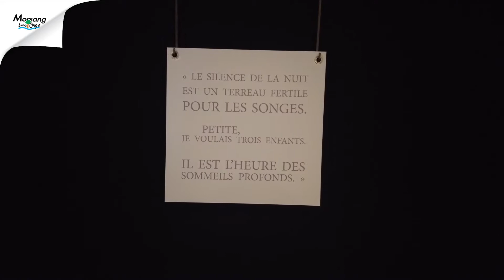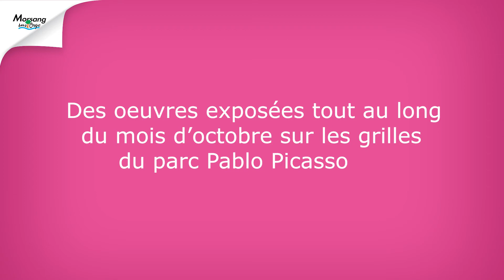ZOOM SUR... "Mon triple négatif et moi"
La Ville se mobilise pour Octobre Rose 💟
Après les salons du Château, c'est au tour des grilles du parc Pablo-Picasso d'accueillir, jusqu'à la fin du mois d'octobre, l'exposition "Mon triple négatif et moi" du Morsaintois, Julian Alonso. Des photos pour sensibiliser le plus grand nombre à la lutte contre le cancer du sein.

👉 Le dépistage sauve des vies ! Alors, quelque soit votre âge, faites-vous dépister.